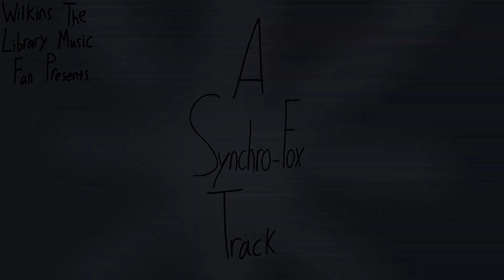Joe Rizzo/Phil Horton/Richard Blalock (arr. by Wayne Robinson) - The Flea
Not to be confused with the Dennis Farnon Boosey and Hawkes track of the same name.
Carlin never re-issued this track.